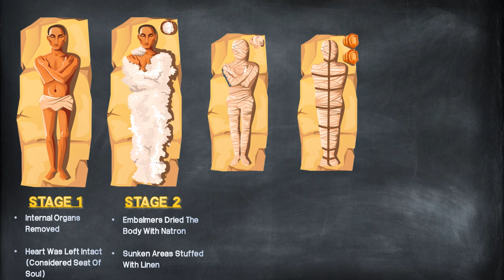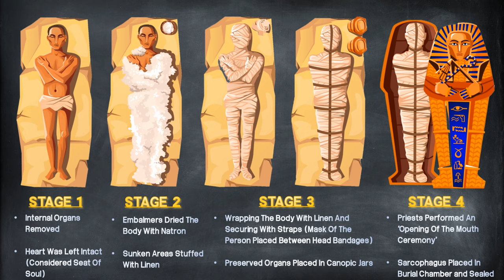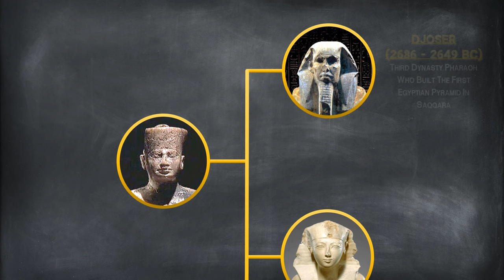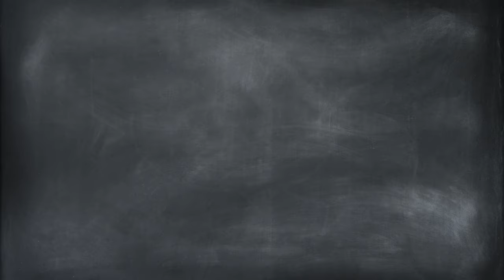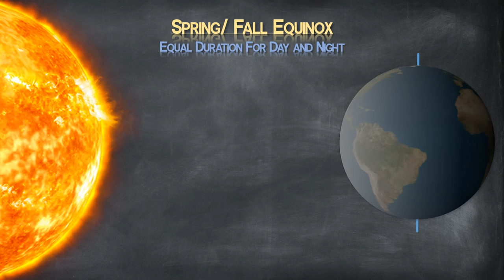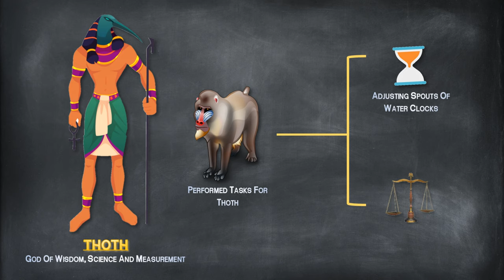How King Tut Died ? | Top 5 ancient EGYPTIAN Secrets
We present the top 5 ancient Egyptian secrets using motion graphics and in the process provide answers to the most intriguing questions such as:

1. How king tut died?
2. How many people built the pyramids ?
3. What did baboons do for Egyptians ?
4. Was king tut successful during his leadership?;
5. Whose face does the Sphinx have ?
6. What were pets in ancient Egypt?

Detail some of the theories about the most prominent ancient Egyptian rulers and their lifestyle.

Don't forget to leave down in the comments below of what the Easter egg in the video is!

Soundtrack: Mark Neil - 11 strANGE Ls

0:50
0:45
2:25
2:40
2:52
3:00
3:03
3:45
4:04
4:10
5:05
5:20
5:45

8. Blood Bloodstain pattern analysis Theatrical blood T shirt Clip art